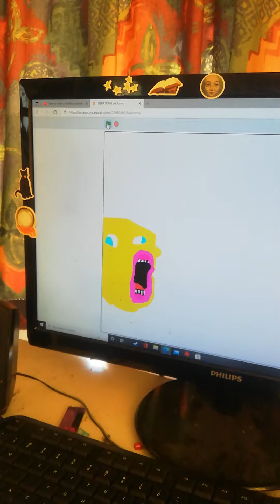2 minutes or more of me being stupid